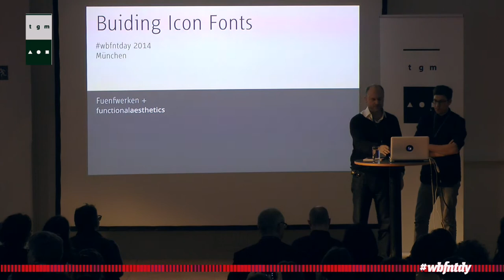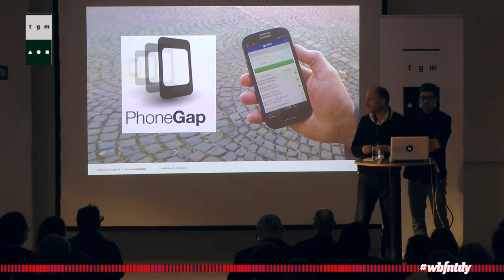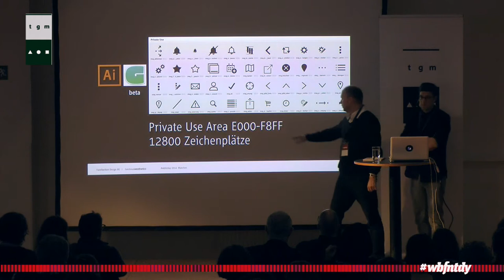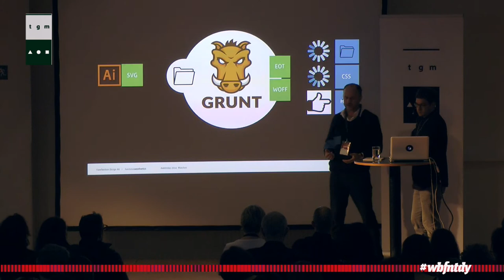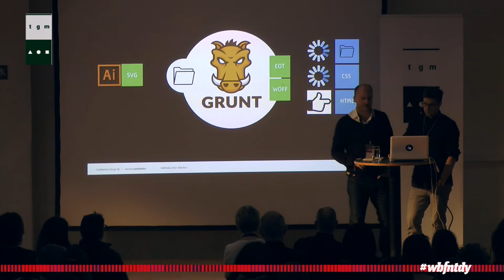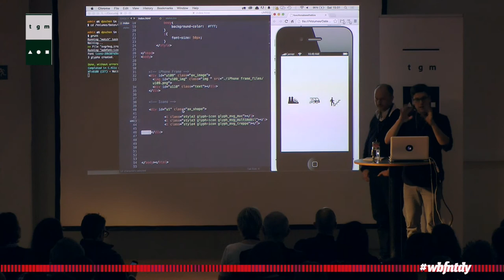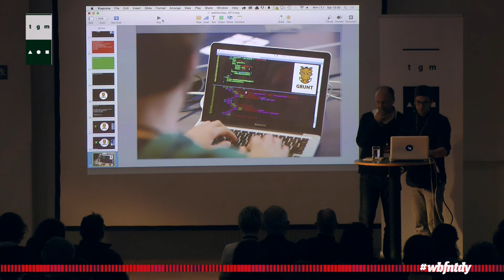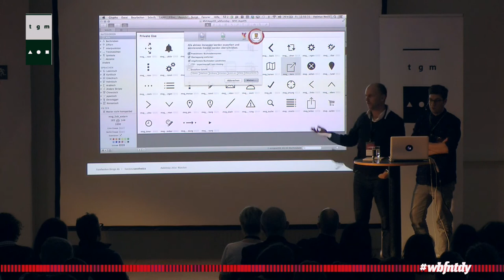Helmut Ness & Chris Bleuel - Smart dialogues between Designer and Coder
Chris Bleuel's main area of expertise lies in user experience design of digital systems in an increasingly complex world. He studied Communication Design under Prof. Erich Schöls and Prof. Carl Frech, both at the University of Applied Sciences Wuerzburg and the University of Arts Berlin, focusing on interface and interaction design.
He held workshops and gave guest lectures on design theory in the study of Strategic Communication and Planning at the University of Arts Berlin.  In cooperation with Sebastian Glaeser, Jan Peter Gillich, Matthias Wagler und Prof. Erich Schöls, he founded the Steinbeis Research Institute of Design and Systems in 2006.
After having worked as a concept developer and interface designer for the Intuity Media Lab in Stuttgart, he joined Simone Heissel and became head of interactive design at Fuenfwerken Design AG in Berlin for three years.
Since 2011, he is working as an independent Interaction Designer and, together with his co-founder Magdalena Cuber, established the digital expert network »functionalaesthetics«.

Helmut Ness is Co-Founder, Managing Partner and CDO of Fuenfwerken based in Berlin and Wiesbaden, which is one of the leading owner-managed CD/CI Agencies in Germany. As a type designer, he developed the traffic information typeface Vialog (Linotype/Monotype), which is in use for the Munich Subway, the spanish railway RENFE and the highway road signs in Japan. As a Fuenfwerker, he is delighted with the interaction of strategy, creativity, technology, management and understanding. As a designer, he is looking forward to smart ways to integrate UI development with smart (icon) font development. Since 2010, he has been Member of the IIID (International Institute of Information design) Expert Forum Committee and the Board of IDZ (International Design Center, Berlin).